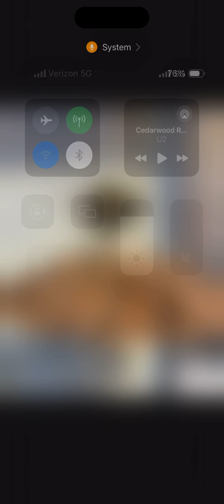Dream Of Isaiah 4:1